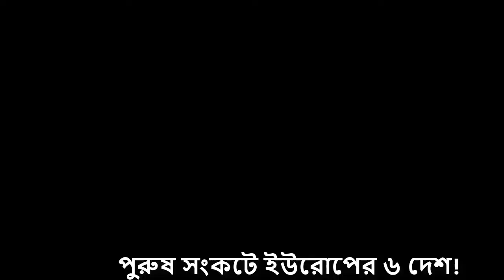ছেলের অভাবে বিয়ে করতে পারছেনা এই মেয়েরা । Zemi Parvin | jemi Parvin | Jemie